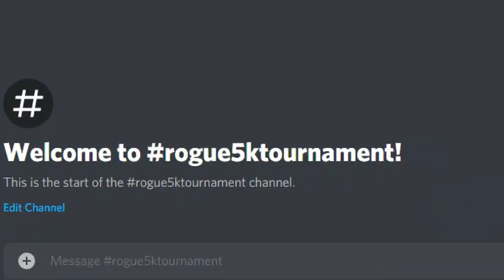I'm Hosting a 5k Minecraft Tournament | 5,000 Subscriber Tournament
I can't thank you guys enough, just yesterday we were celebrating 3,000. This. Is. Insane. To celebrate I am hosting a minecraft survival games tournament (I know this is super cringey), winner receives a shoutout.

TAGS (IGNORE):
green gang joshdub
green gang
Joshdub green gang
mully juicy no no
Mully No No Square Rap Edition
Mully No No Square part 3
spending easter with the boys
no no square original
wholesome moment with the boys
no no square original version
no no square animation meme
no no square animation
no no square meme
no no square vrchat
no no square song
no no square tiktok
mullenslays no no meme
mully no no square
No No Square Mully and Juicy
Mully and Juicy
No No Square part 5
No NO Square Reekid
No no square part 5 - Reekid
No no zone
No No Square
No No Square mully
no no square mully tiktok
no no dont touch me there
this is my no no square
funny mully
mully vr funny moments
mully funny moments
mully vr
vr funny moments
no no dont touch me there song
no no zone
reekid's no no zone
no no square
no no square remix
no no square mully remix
no no square mully rap
no no square lyrics
no no square song lyrics
no no square dance
no no square part 6
no no rap
no no square rap
the no no rap
no no square part 6 the no no rap
purple gang
purple gang song
joshdub purple gang
new purple gang song
green gang diss track
purple gang is better than green gang
vrchat purple toothbrush
purple gang song
purple gang fan made song
joshdub fan made song
gta v free
gta vr
vr gta
grand theft auto vr
the wrong side of town
grand theft auto in vrchat
pavlov gta
gta in pavlov
minecraft monday
minecraft tournament
minecraft skywars tournament
free shoutout
minecraft tournament with prize
minecraft 5k tournament
minecraft hunger games tournament
minecraft monday highlights
fun minecraft tournaments